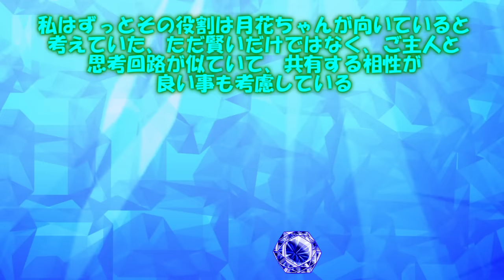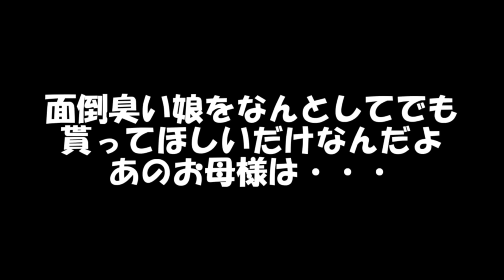専属神篇第4幕帝国下巻～僕らの神話～399話「二人だけの試練」